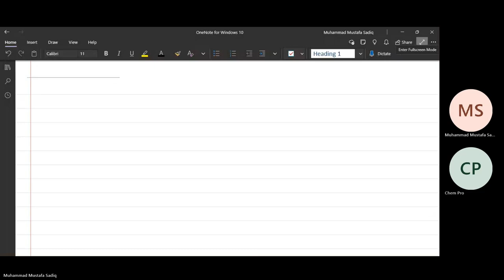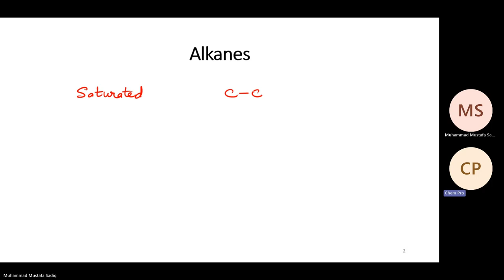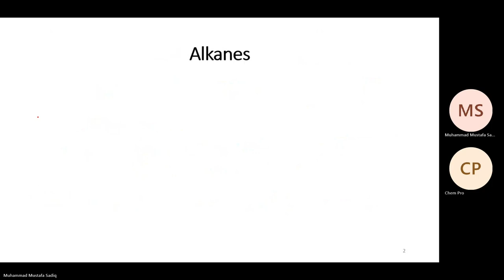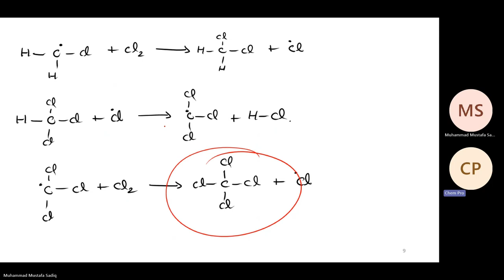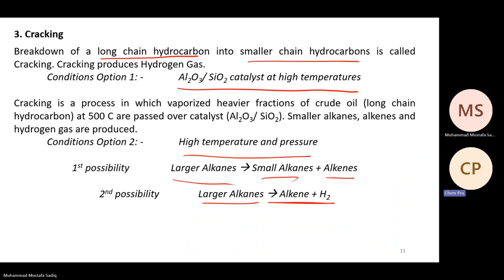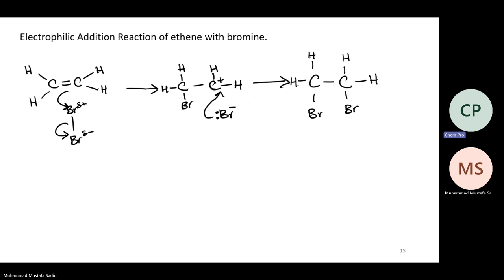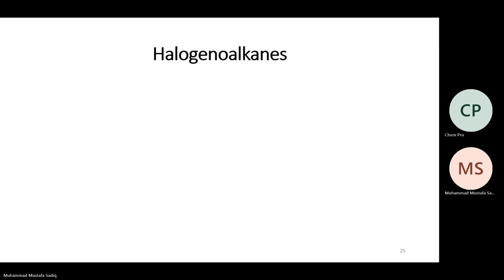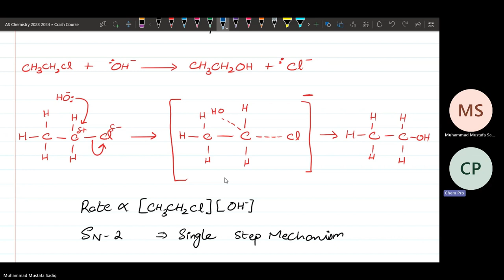AS Organic Chemistry Crash Course | A Level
Functional Groups in Organic chemistry , Isomerism and its types ,Reaction of Alkanes , Reactions of Alkenes, Reactions of Alcohols, All important mechanisms, Reactions of Carboxylic Acids, Carbonyl Compounds, Identification Tests.